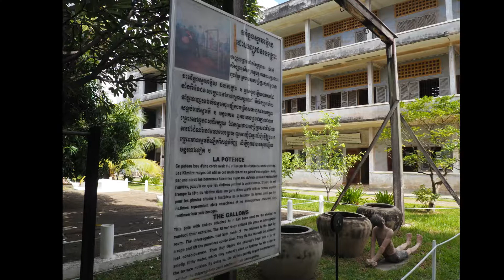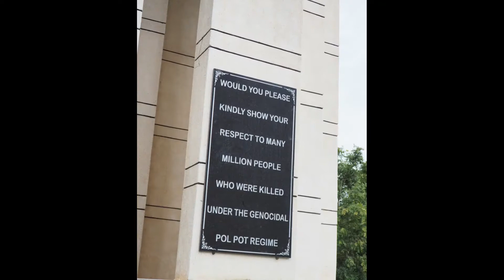Journey on the Mekong: Cambodia Countryside to Phnom Penh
Short vid of my Mekong River trip of a lifetime. This is Day 9-10 in the Southeast Asia trip. Took ox cart ride beginning in Kompong Tralach through countryside to Konpong Louang. Next was a visit to the haunting Tuol Sleng Genocide museum and Killing Fields. Children from local orphanage performed a show that night. In capital city Phnom Penh the following day, toured Royal Palace and spectacular Silver Pagoda plus National Museum with ancient Khmer artifacts. cambodia mekongriver phnompenh wanderlust southeastasia